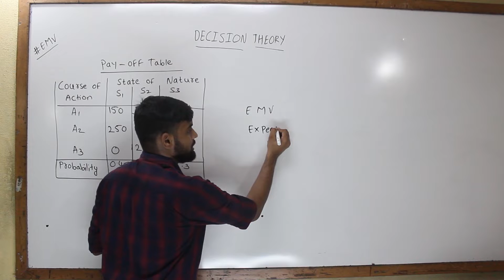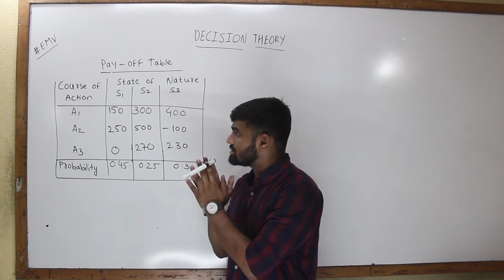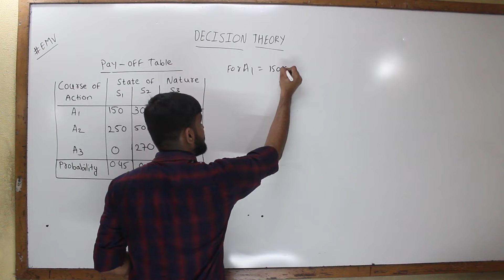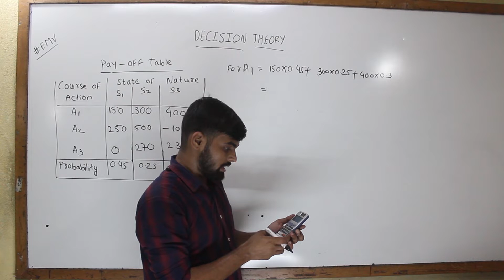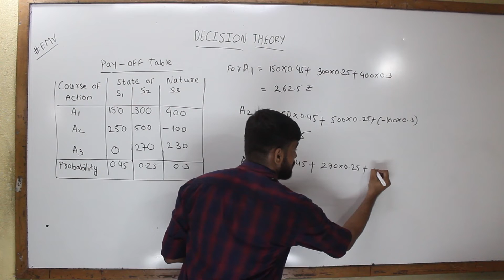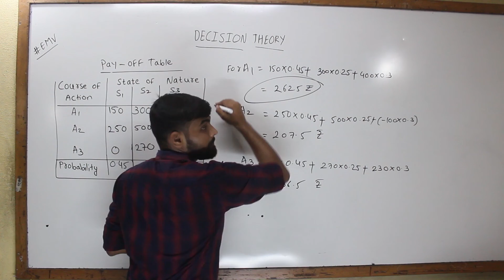EMV Decision making under risk Part-1 [Lec 4]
In this video you will learn Decision making under risk. Expected Monetary Value (EMV) is one of the technique in decision making under risk.It is use  to find out the best course of action out of different courses of actions available .